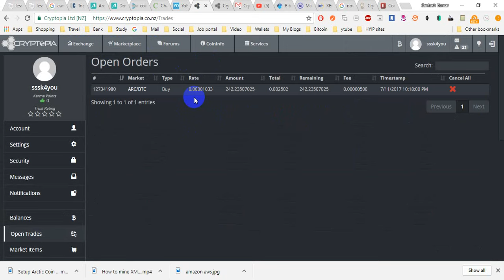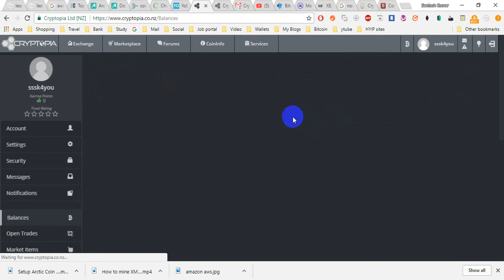How to buy ArcticCoin ARC from cryptopia